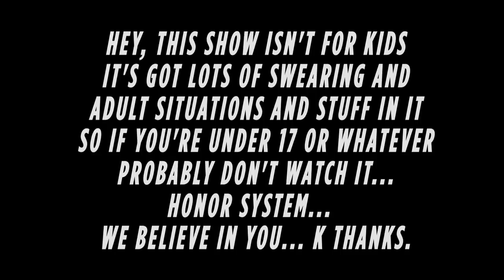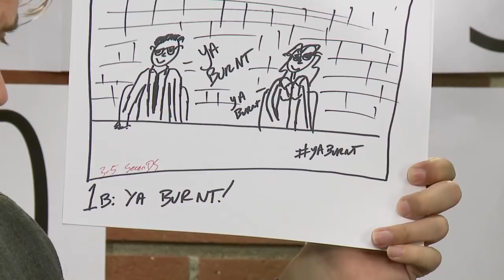Best of: Vol. 1 - Mandatory Update